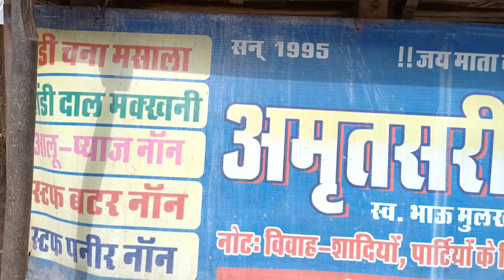Best Amritsari naan of Sri Ganganagar|Street food Vlog|श्री गंगानगर की सबसे अच्छी बटर नान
Best amritsari naan Sri Ganganagar food#India#panipuri#tikkichaat#kanjivada#momos#faloodaicecream
Sabhi ko payar bhara Namaskar 🙏
This video is about delicious street food.We will give you the review of Amritsari Naan Street food of Sri Ganganagar.Hope you will like it.Please give your love and support to our channel.